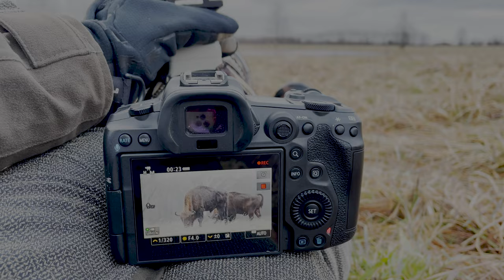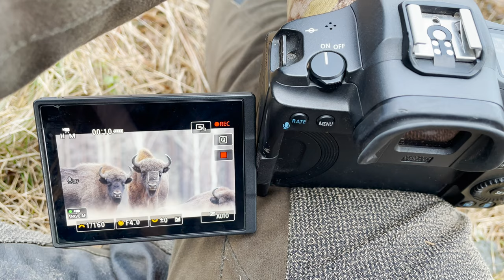In search of the European Bison in Poland - Wildlife Photography in the Białowieża National Park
I spent two days in Poland in search of the European Bison: the biggest land mammal in Europe.
The Białowieża forest is a place steeped in history where you can get lost in the colors, sounds and magical atmospheres typical only of a place like this.
Between cold, rain, sightings and walks I take you with me to this magical place and to the backstage of wildlife photography.